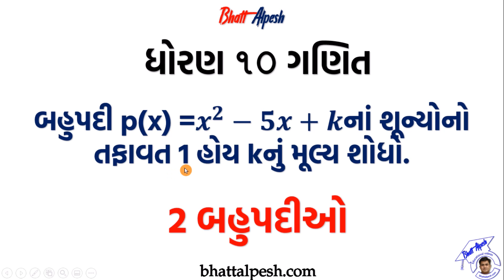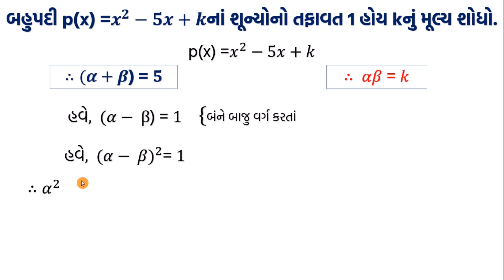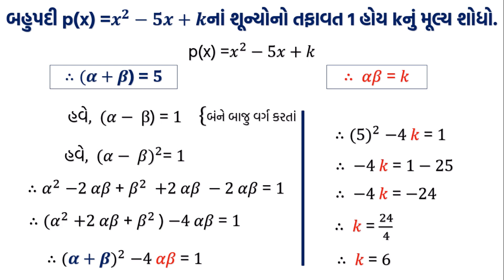Std 10 Maths example| Chap 2 | બહુપદીઓ । ધોરણ ૧૦ ગણિત । IMP example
બહુપદી p(x) =𝒙^𝟐−𝟓𝒙+𝒌નાં શૂન્યોનો તફાવત 1 હોય kનું મૂલ્ય શોધો.